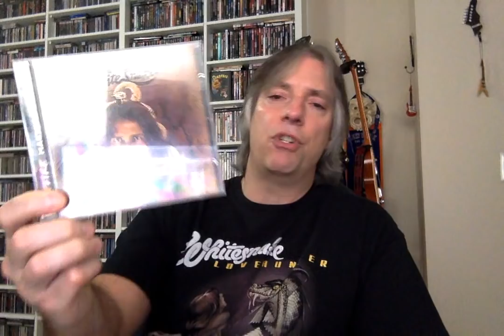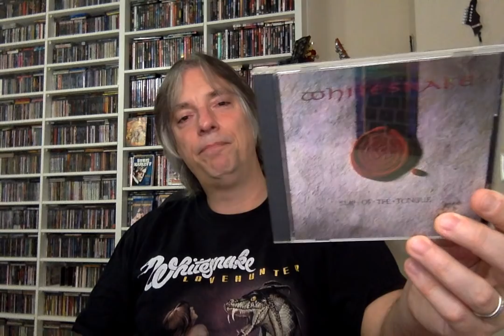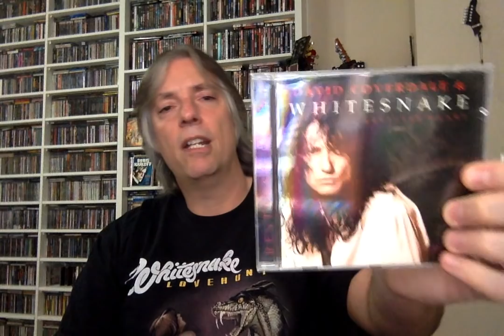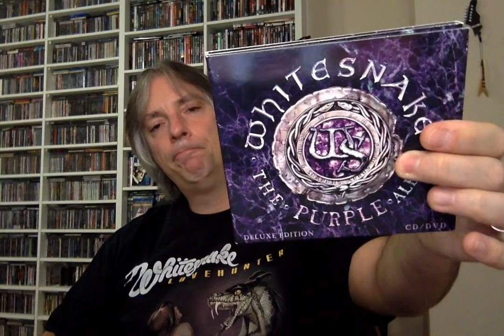The History of Whitesnake!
Join host Pete Pardo of Sea of Tranquility for a look at the history, family tree, and discography of David Coverdale's legendary band, Whitesnake!